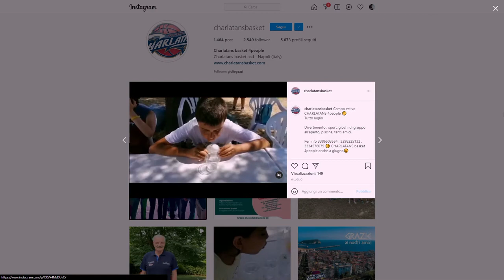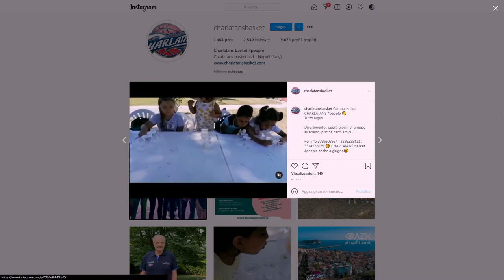ATLETALK - Il BASKET per TUTTI! -con Daniele Sandri e Charlatans Baskets